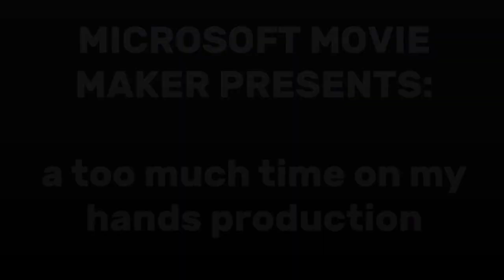The Tarkov Stinkbois Too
the stank continues